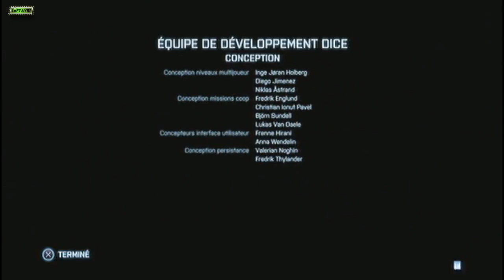Battlefield 3 - campagne solo (Difficle) : mission finale - Destruction massive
Voir aussi Battlefield 3 - campagne solo en difficile : Kaffarov [HD@720p].
Gameplay de la dernière mission de la campagne solo (Difficile) de Battlefield 3 : Destruction massive.